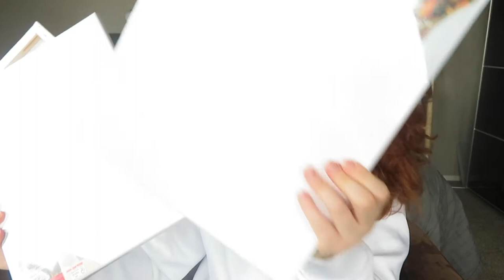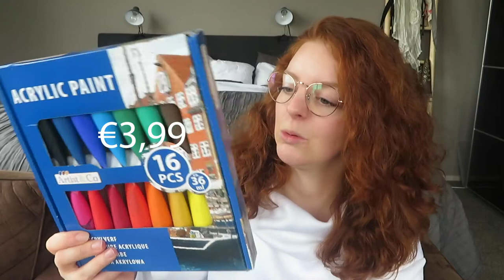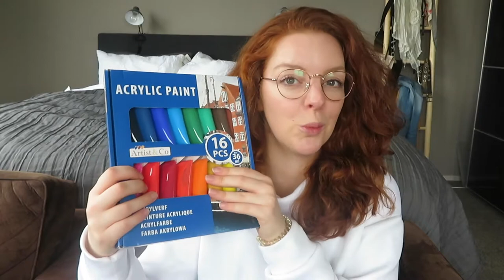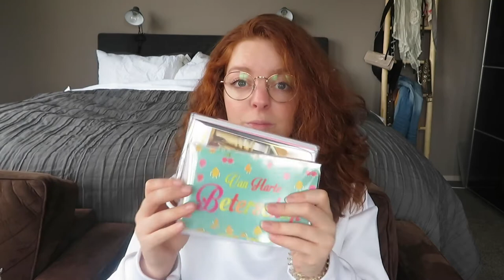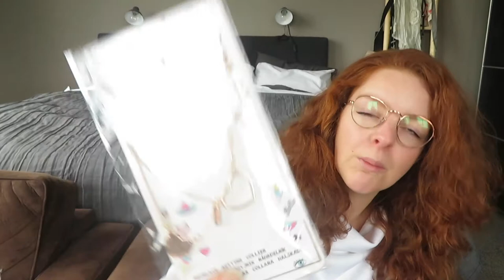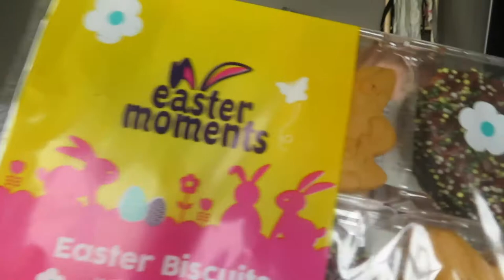ACTION SHOPPING HAUL • Voorjaarsvakantie 2020 | Mariliza Pauwels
Ik ben langs de Action geweest voor wat spulletjes die de kids kunnen doen tijdens deze voorjaarsvakantie. Ik laat zien wat ik allemaal gehaald heb, wat het heeft gekost en wat de kindjes ermee kunnen maken.